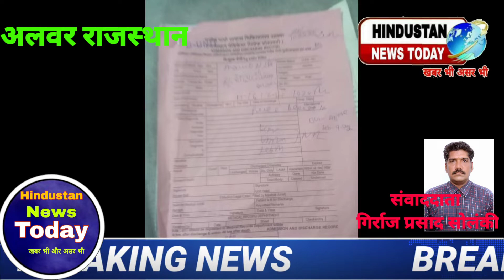बड़ी खबर अलवर के सरकारी हॉस्पिटल से जिंदा बच्ची का बना डाला डेथ सर्टिफिकेट अजीब और गरीब मामला सामने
अलवर

कहते हैं कि डॉक्टर धरती पर भगवान का दूसरा रूप होता है जो मरते मरते मरीज को बचाकर नया जीवन देता है लेकिन अलवर जिले के जनाना हॉस्पिटल में एक अजीबोगरीब मामला सामने आया जहां नवजात बच्चे को चिकित्सकों ने मृत घोषित कर उसका डेथ सर्टिफिकेट भी बनाकर तैयार कर दिया
जब बच्ची के परिजन विश्वास नहीं होने पर बच्चे को सिटी हॉस्पिटल लेकर पहुंचे जहां पर बच्ची को जीवित देखकर उसे तुरंत एडमिट कर दिया
बच्ची के पिता रवि ने बताया कि उसने अपनी पत्नी को 15:00 जून को अलवर के जनाना अस्पताल में भर्ती करवाया जहां चिकित्सकों के कहने पर अल्ट्रासाउंड कराया जिस पर चिकित्सकों ने कहा कि बच्ची पूर्णतया स्वस्थ है वही आज सुबह लगभग 4 बजे उसकी पत्नी का फोन आया कि बच्ची मरी पैदा हुई है जिस पर वह अपने गांव से अलवर के लिए रवाना हो गया
वही नवजात के पिता ने बताया कि लगभग डिलीवरी 5 से 7 माह की थी और चिकित्सकों ने लापरवाही करते हुए बच्ची को मृत घोषित कर दिया लेकिन बच्ची अभी जिंदा है भगवान का रूप कहलाने वाले चिकित्सकों की बड़ी लापरवाही देखने को मिली और उन्होंने बच्ची का मृत्यु प्रमाण पत्र भी तैयार कर दे दिया
हुई बच्ची के पिता का आरोप है कि चिकित्सकों द्वारा उसकी पत्नी से यह भी लिखवा लिया कि बच्चे मृत पैदा हुई

hindustan news today
बड़ी खबर अलवर#अलवर में एक सरकारी हॉस्पिटल की घटना शर्मसार करने वाली सामने आई#जिंदा बच्ची का बना डाला डेथ सर्टिफिकेट सरकारी हॉस्पिटल मेंबड़ी खबर अलवर के सरकारी हॉस्पिटल#अलवर में डॉक्टर हुए लापरवाह#big breaking news alwar Rajasthan